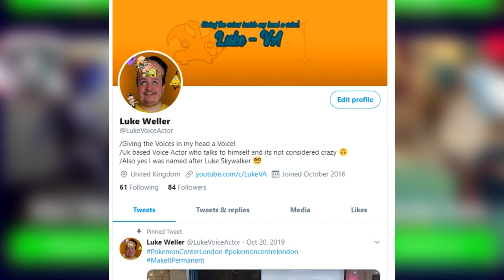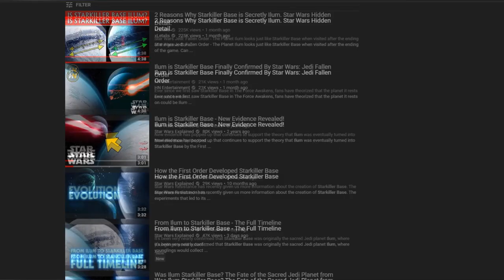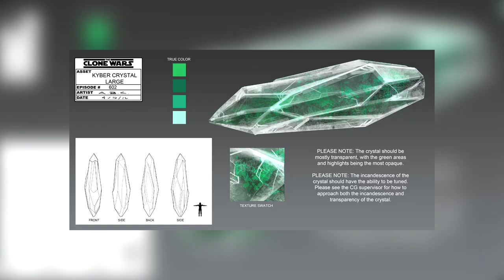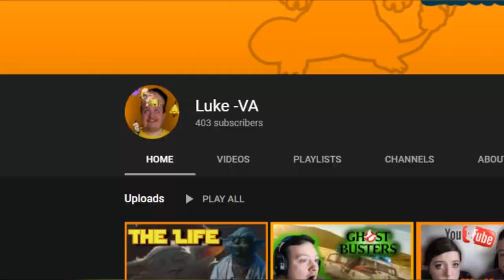ILUM, A history of STARKILLER BASE?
this is my timeline theory of how ilum was concerted into star killer base

star wars fallen order game-play source:
ash youtube channel